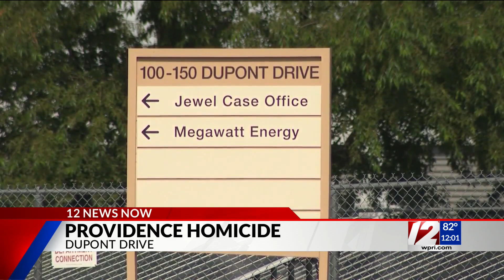Man, 28, killed in Providence shooting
Providence Police Major David Lapatin said the shooting happened in the area of Dupont Drive, which is located off Niantic Avenue in the area of Route 10.